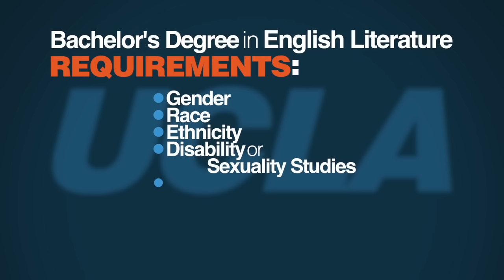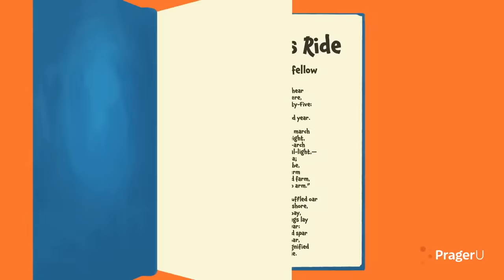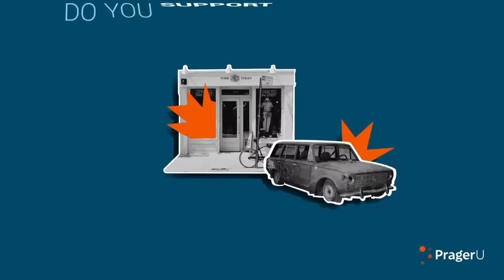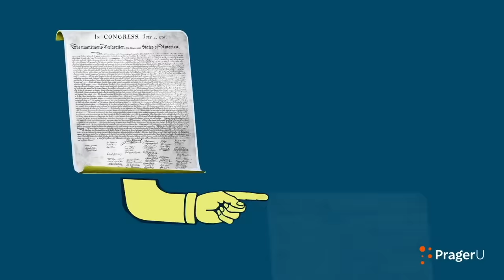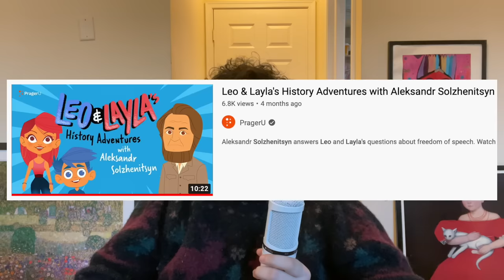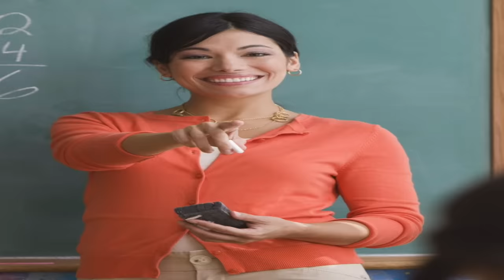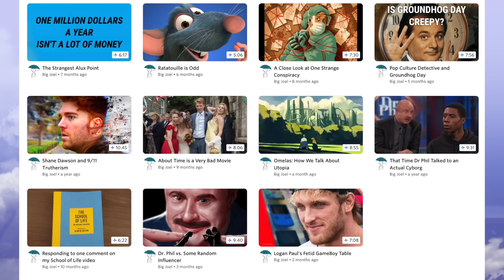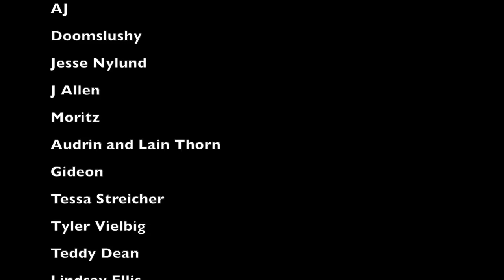PragerU for Kids: The Worst Propaganda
Let's talk about Leo and Layla, a conservative propaganda cartoon from PragerU! and get thousands of exciting documentaries and access to my streaming service Nebula, where I have all my beautiful Nebula Plus videos.